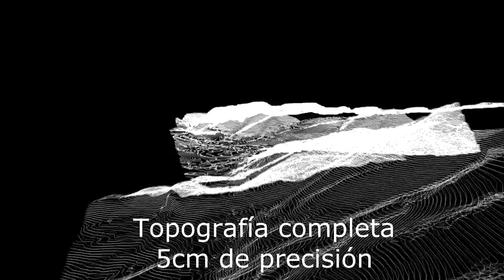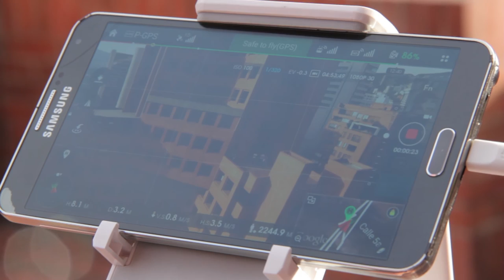Fly North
Siempre hablamos de lo bueno, y a veces lo malo de los drones, o de las naves no tripuladas como helicópteros y aeromodelos. Hoy les queremos mostrar a una empresa llamada: Fly North que va más allá del vídeo y fotografía aérea contemplativa, sino que hacen fotogrametría y cartografía para aplicaciones de estudios de suelos para agricultura, por ejemplo.